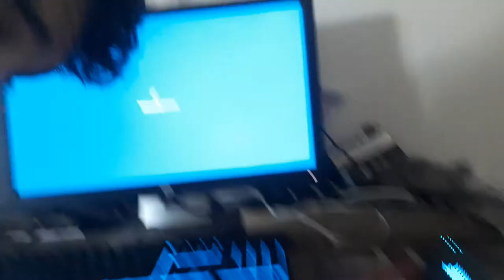#2060 Unboxing Setup 2021 !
petite vidéo pour le week end en attendant la reprise de la semaine je vous souhaite un bon week-end.